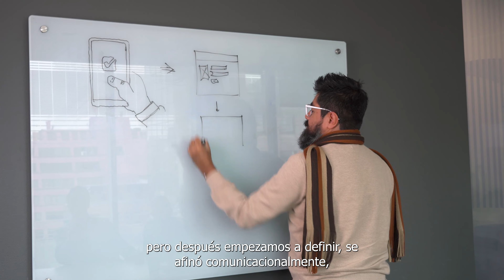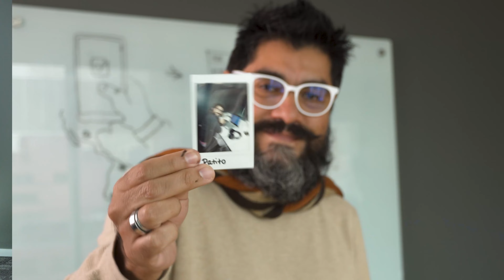Rindegastinos que hablan: Patricio Berroeta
Patricio, o Patito como le gusta que le digan, llegó a Rindegastos en el 2015, siendo uno de los colaboradores más antiguos de la empresa y quien la ha visto de crecer de 4 personas a más de 100 que somos ahora.

Conoce su historia aquí